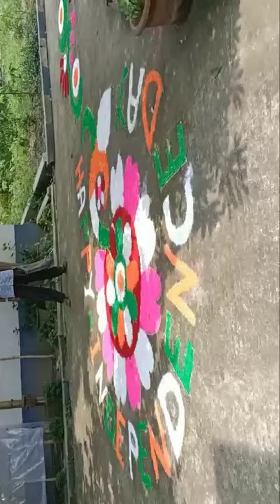I love My India